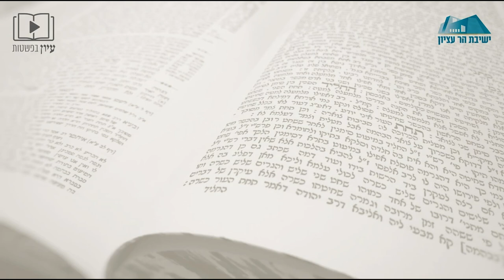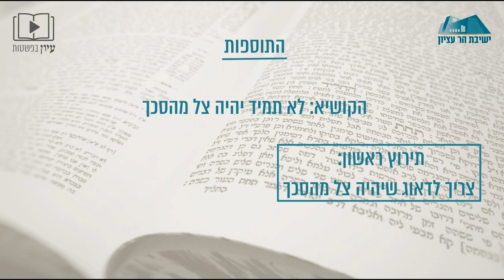עיון בפשטות | סוכה ב: | תוס' ד"ה "יש" | הרב משה טרגין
מהי הדרישה ל"צל סכך", ואיזו סוכה פסולה למעלה מעשרים אמה?